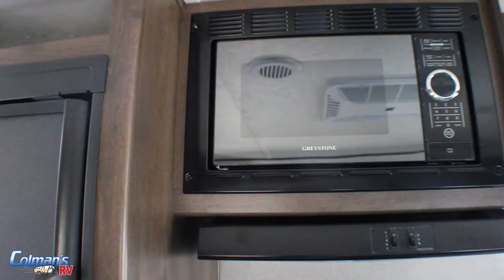NEW 2019 SHASTA RVS SHASTA 26RL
The perfect couples coach with plenty of conveniences!  This Shasta  Oasis model 26RL offers a rear living layout including dual entry/exit doors which makes it convenient to load up your things.  Once parked you will have easy access to and from the outdoors into your rear living area, or quick access into the complete  bathroom which is directly opposite the forward most entry door.  Camping is always more fun when there is space for your belongings as well.  This unit won't disappoint as it features plenty of storage with overhead cabinets, wardrobes, a food pantry, plus underbed storage, and more space to tuck things away beneath the booth dinette seats as well. You can easily cook meals and snacks and enjoy a refreshing shower before heading off to bed for a great night's sleep, plus so much more!